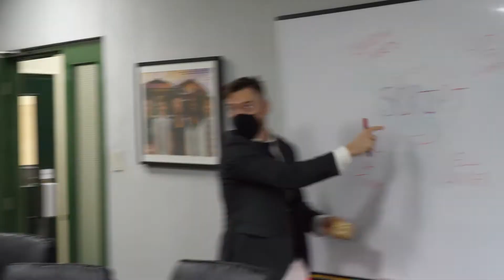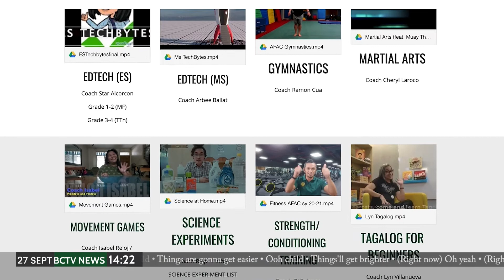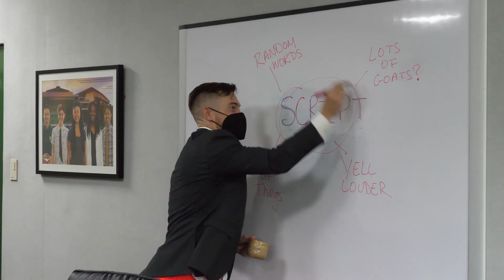BCTV Season 2 Episode 6 | ISM Middle School News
Welcome back to BCTV, the news show specifically designed to help keep you firmly in the know!